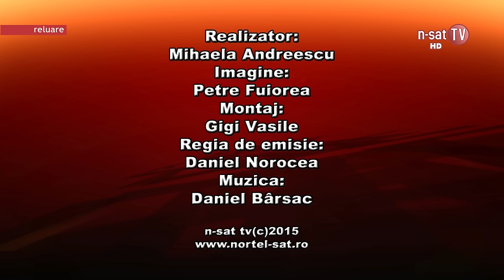Să mai și muncim! - Gospodarii din Stănești - 02.07.2015